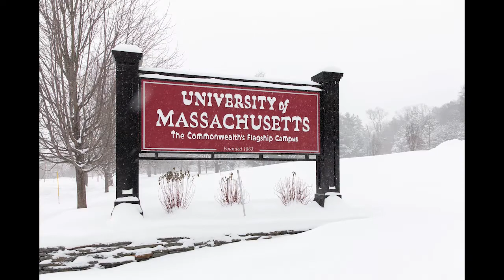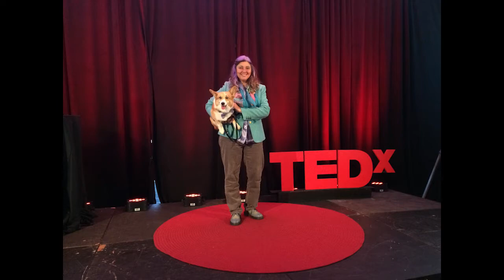2021 Graduate Commencement Photo Tribute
Picture slideshow made from photos directly from our graduates.